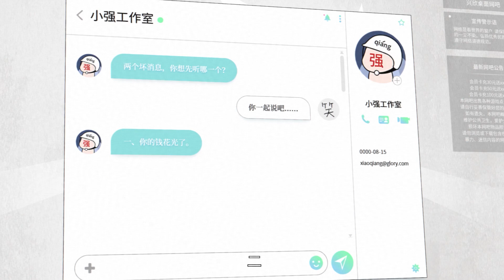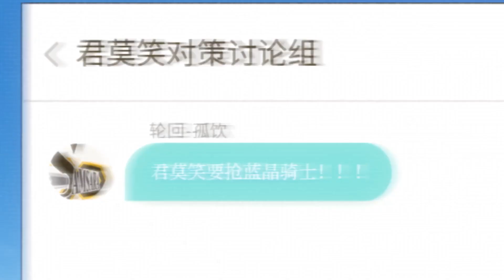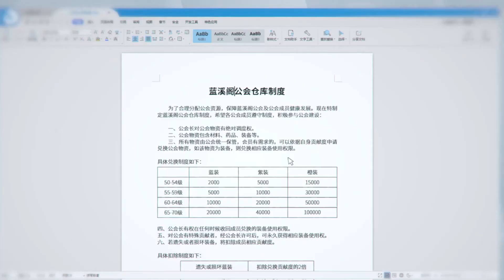🎮叶修杀回十区众人傻眼，召集公会抢BOSS一呼百应，超强指挥直接秒杀BOSS！【全职高手 The King's Avatar】